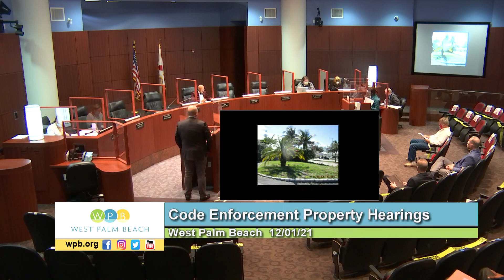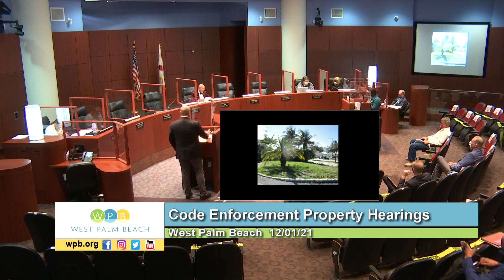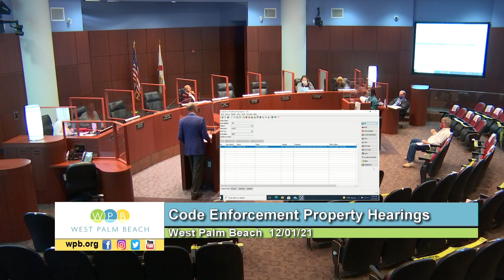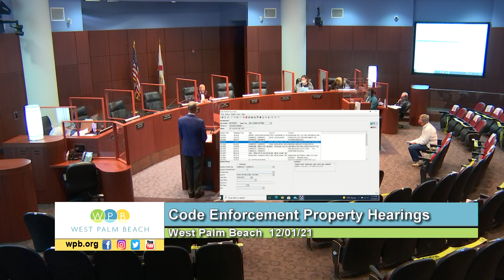120121 Code pt2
December 1, 2021 Code pt2